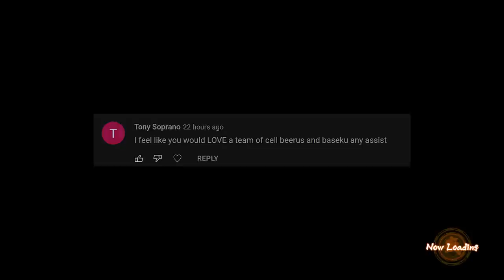PERFECT GAME...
The Perfect Beerus game in dragonball fighterz!
Today we are back to some more high level ranked dragon ball fighterz matches, trying out a new team suggestion of cell, beerus and base goku!

Bell notification✅
it helps! 🙏
high rank dragonball fighterz ranked matches! expect a classic gameplay video with a little less memes  and more gameplay showing you high level neutral and most importantly, high level, in depth,deep with rich vocabulary commentary!